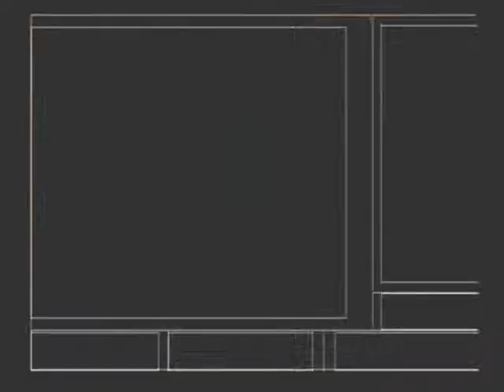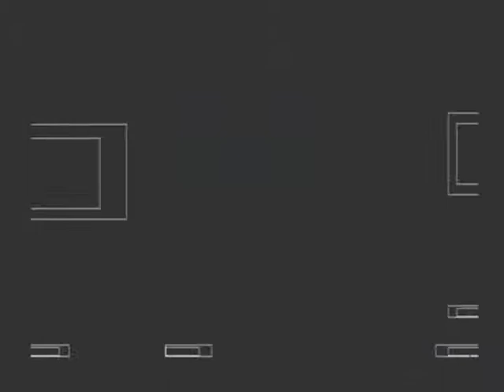Let's Play Wild Arms 2 Ep 91: Caina's Pet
Ashley and the others face off against another of Cocytus' pets.